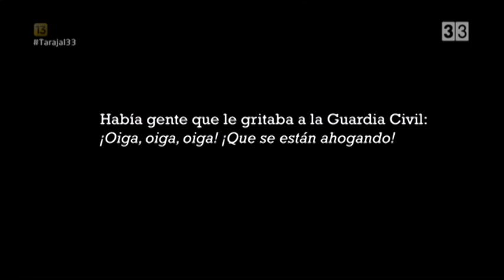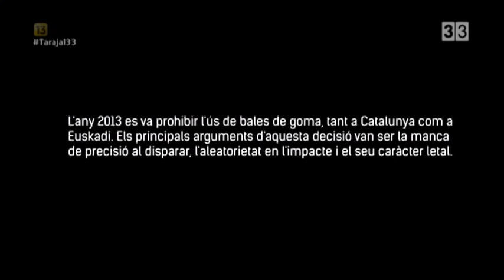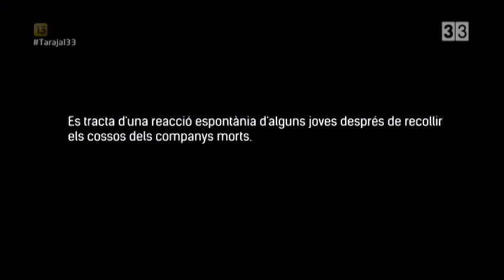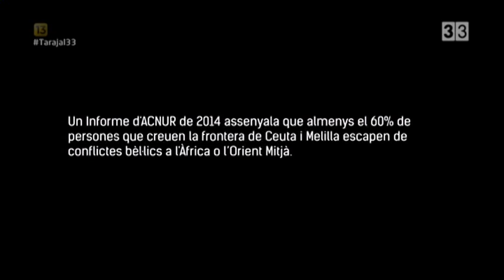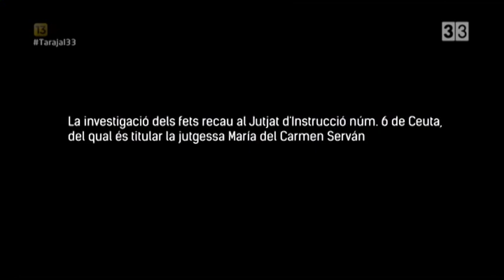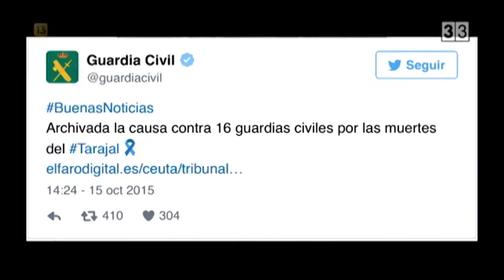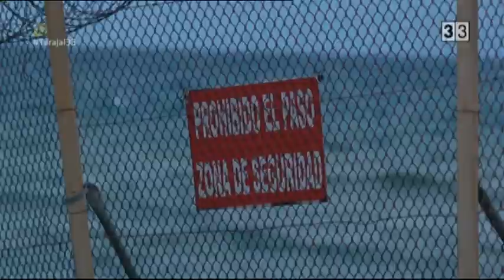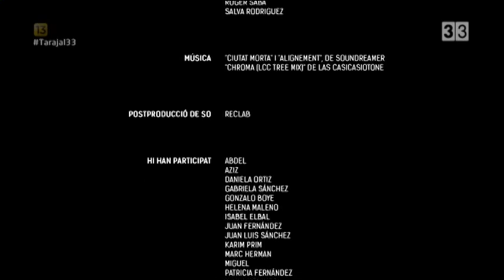Tarajal (documental completo) - Desmuntant la impunitat de la frontera sud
Dirigit per Xavier Artigas i Xapo Ortega, autors de "Ciutat morta", amb Marc Serra, jurista de l'Observatori DESC, el documental investiga el cas de la mort de 15 immigrants a la platja de Ceuta de Tarajal el 6 de febrer del 2014. Tots ells van perdre la vida quan intentaven arribar nedant a territori espanyol, després que la Guàrdia Civil va utilitzar material antidisturbis, com bales de goma i pots de fum, per dissuadir-los quan encara eren al mar. El film, que denuncia els fets i l'arxivament del cas, ha participat en diversos festivals i va ser guardonat amb el Premi al millor documental llargmetratge a Som Cinema, Mostra de Cinema i Audiovisual Català.